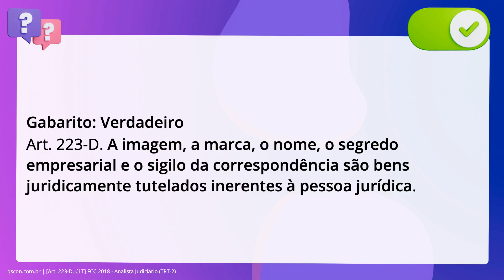QScon Direito: [Art. 223-D, CLT] FCC 2018 - Analista Judiciário (TRT-2)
Art. 223D, CLT | FCC 2018 | Analista Judiciário | (TRT2)

Nos termos da lei trabalhista vigente que regula o dano extrapatrimonial, é. correto afirmar que a imagem, a marca, o nome, o segredo empresarial e o sigilo. da correspondência são bens juridicamente tutelados inerentes à pessoa jurídica.

Gabarito: Verdadeiro